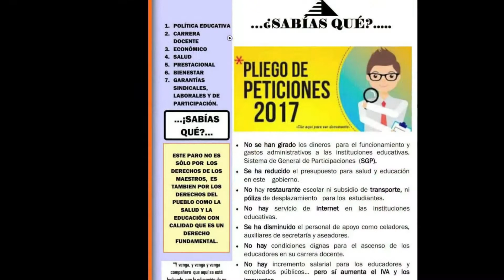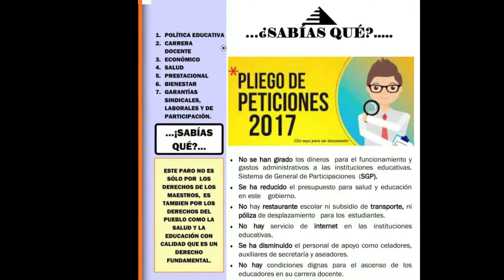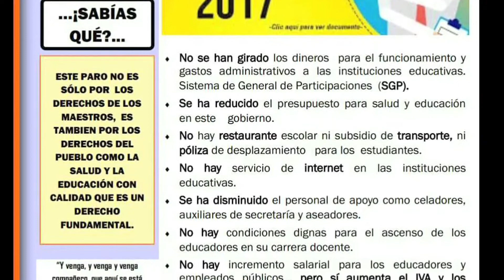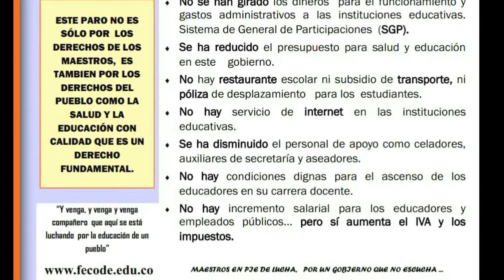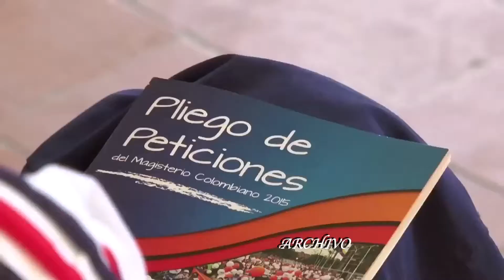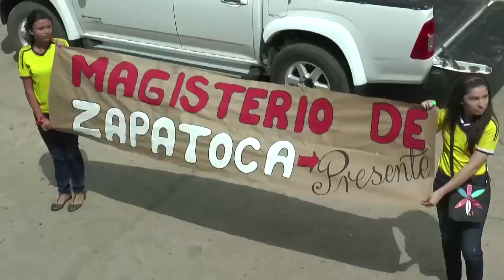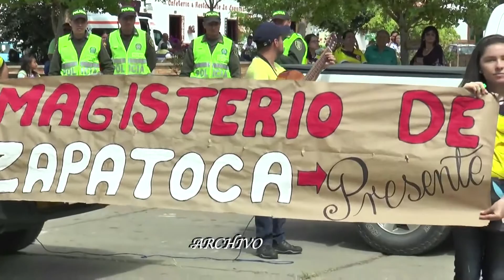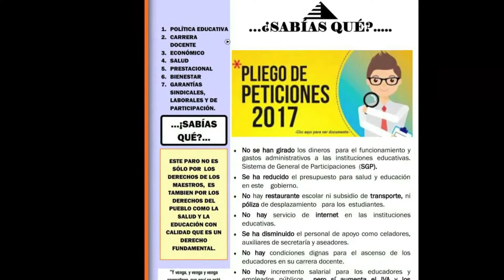20/05/17 Continúa el paro de docentes.